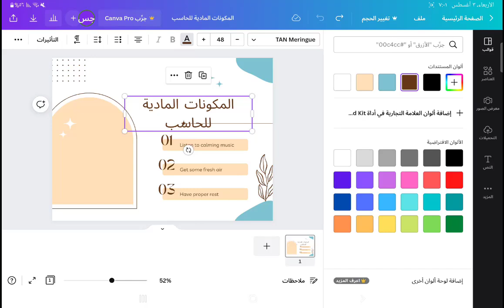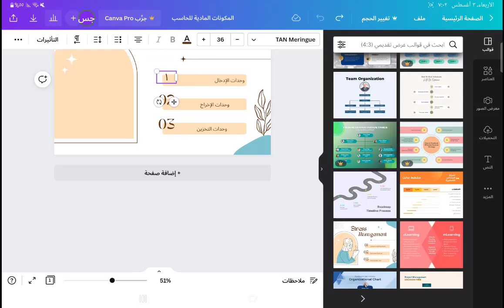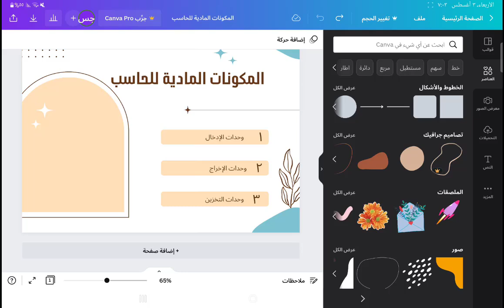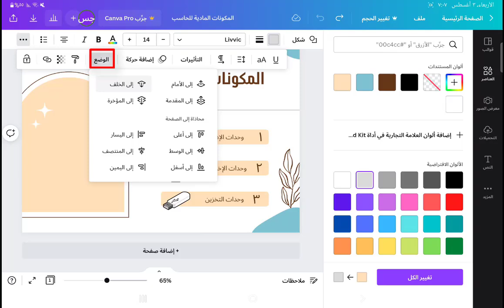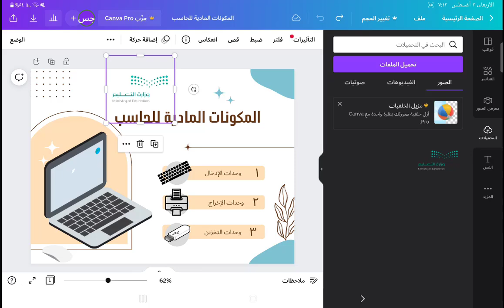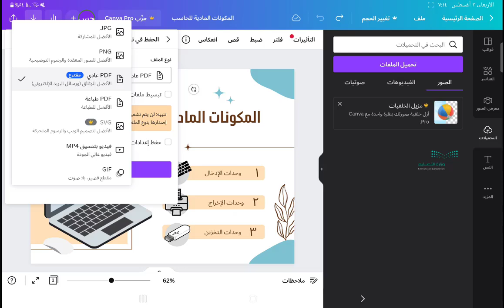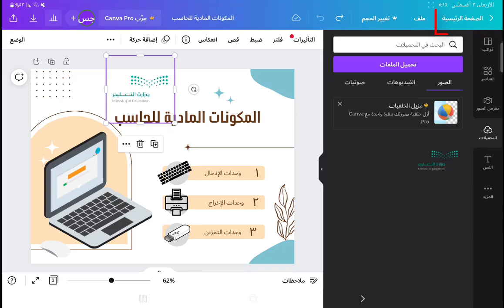02 اختيار القالب في تطبيق كانفا Canva || مهارات رقمية ||ثاني متوسط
الوحدة الثانية
مخطط المعلومات البياني Infographic
تطبيق كانفا Canva
للأجهزة الذكية